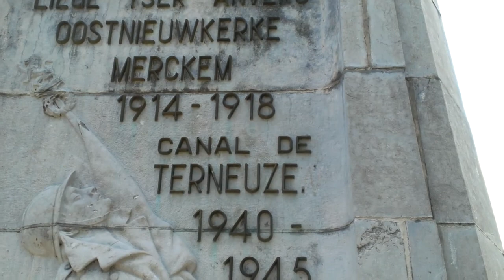Luik - Wonderful views over Luik at the War II memorial and Citadel Wall II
Luik - Wonderful views over Luik as seen from the top of the hill at World War II memorial and Citadel Wall II